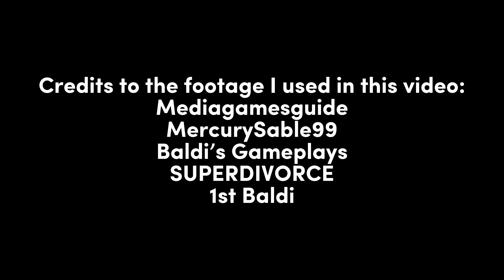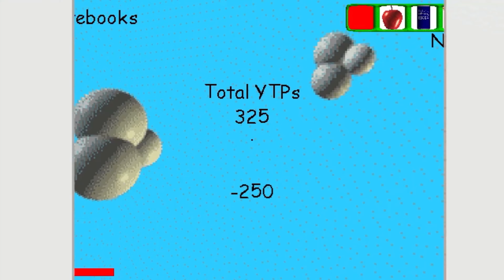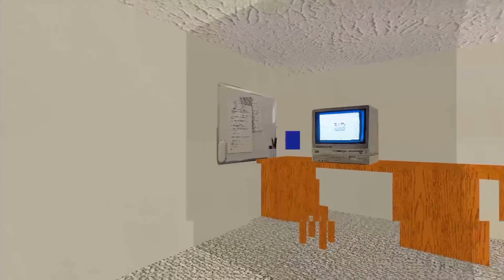Evolution of baldi games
0:00 Footage credits
0:03 Baldis basics classic
0:14 Baldis basics field trip demo
0:22 Baldis basics birthday bash
0:46 Baldis basics full game demo
1:09 Baldis basics plus early access
1:49 Baldis basics classic remastered
3:54 Thanks for watching!